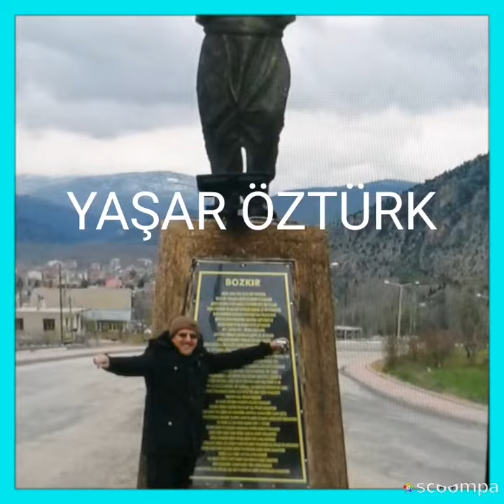8 Ekim 2020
slideshow__2